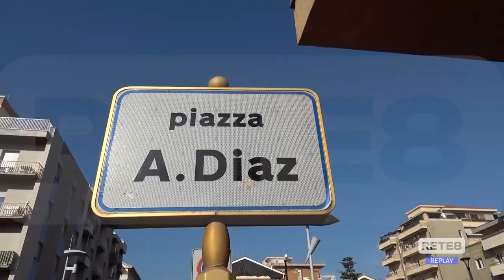Montesilvano - Dalla prossima settimana la riqualificazione di Piazza Diaz